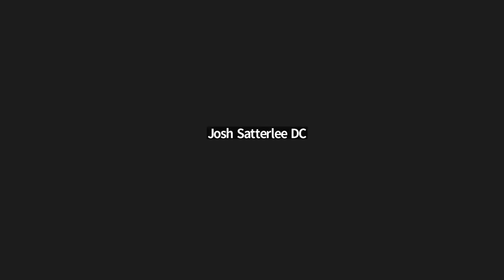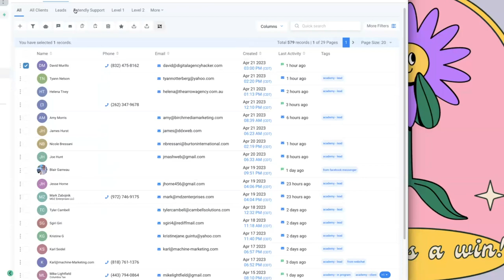Q&A - Email Marketing on HighLevel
We’ve Got The Best GoHighLevel Bonuses Ever! $3,044 of HighLevel Essentials For FREE! Get The Deal Now!

For The BEST GHL Tips, Tutorials, Tricks & Advice Join Our Facebook Group

🚀 Need tech support for your GHL agency or directly to your clients?  WhiteLabel Go HighLevel Tech Support

🚀 Visit our Snapshot Store where you'll find the most robust GHL snapshots in the market

Need An Easy Way To Explain All The GHL Does? We Got You Covered

Looking For The Fastest Way to Learn GHL? We Got You Covered

  Includes:
 ✅ Tech Support Directly To Your Clients
 ✅ We Onboard Your First 25 Clients For You
  ✅ SaaS Agency Snapshot To Help You Launch Your Agency
✅ Ultimate Small Business Snapshot For Your Clients And much more.